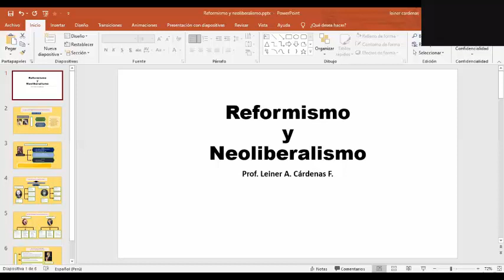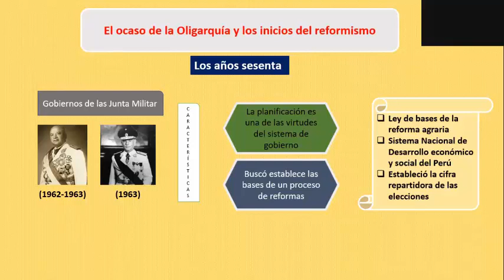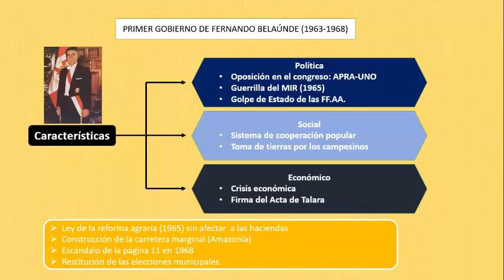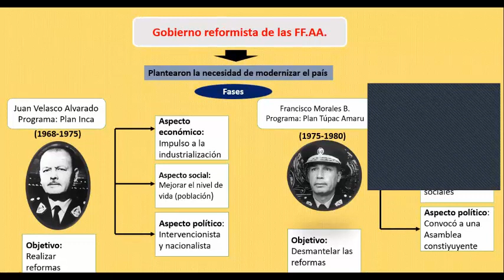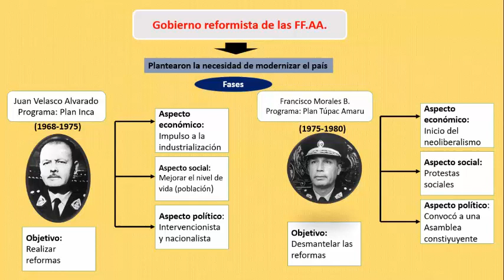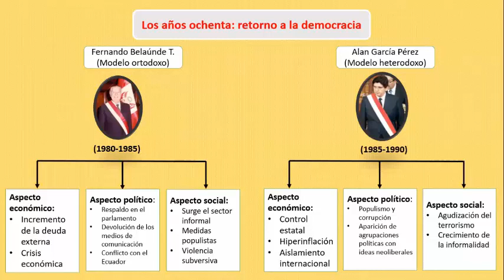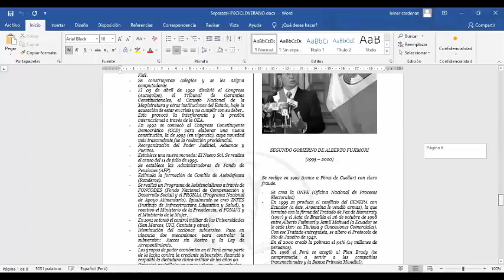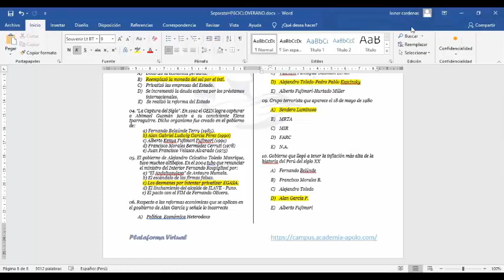Reformismo y Neoliberalismo en el Perú Academia Apolo Ciclo verano 2021